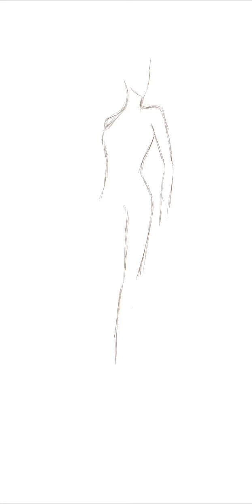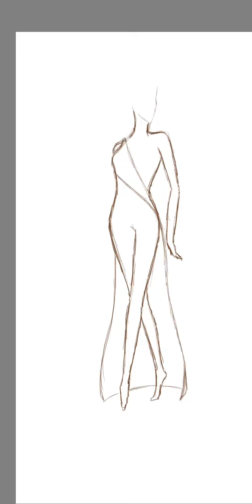Fashion Design Quick Sketch Mordenized Vietnamese Tradition Long Dress (Ao Dai) part 1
A modernized version of our traditional Long Dress (Ao Dai) using sketchbook on galaxy note 8